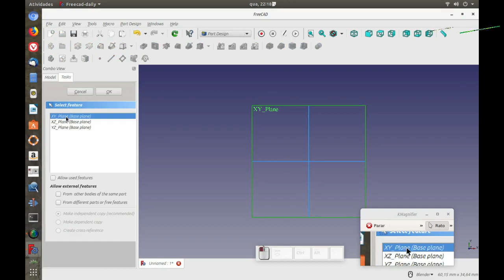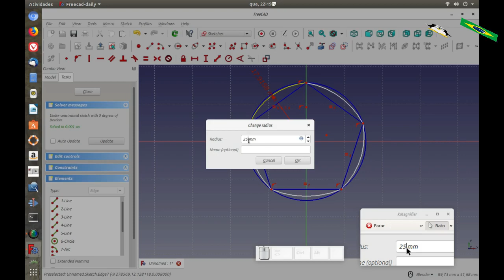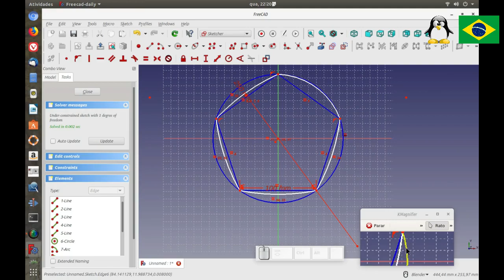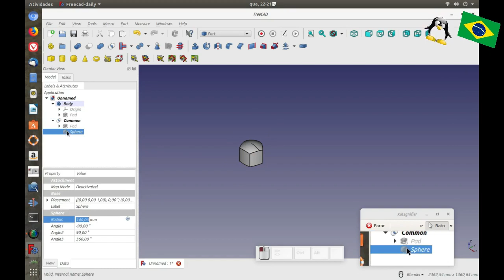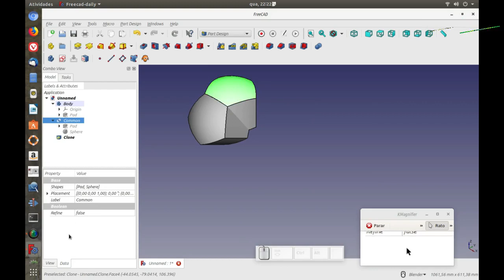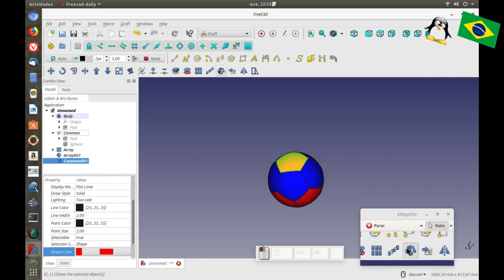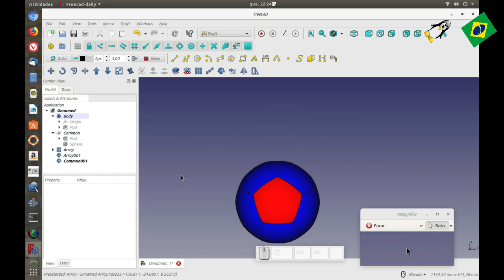FREECAD #72 - BALL WITH PENTAGONAL SHAPES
FreeCAD 0.18 - Linux Ubuntu 18.04
Open Source Software
Author: Vibe Tracks